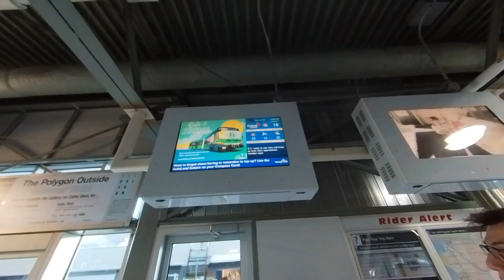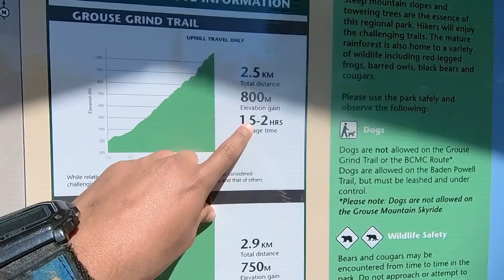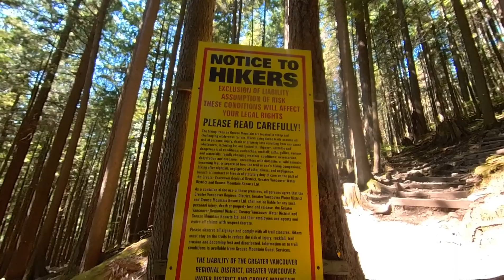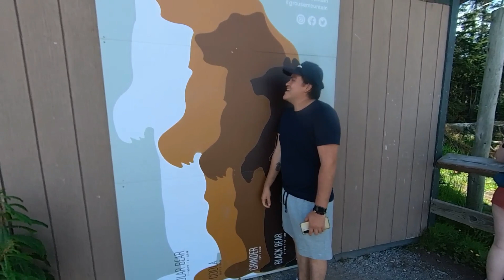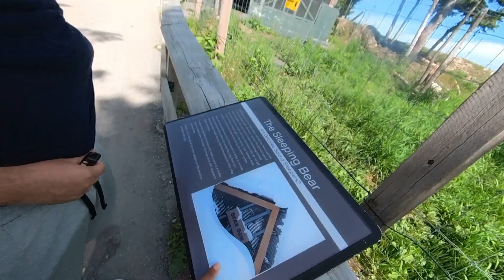Así son las MONTAÑAS de CANADÀ 🇨🇦 | Casi muero‼️| Mexicano en Canadá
En Canada hay un parque de diversiones en la cima de una montaña, tienes que subir haciendo una caminata de 2 horas de puras escaleras, NO hagas esto !

VISITA MI TIENDA DE ROPA EN LINEA!!